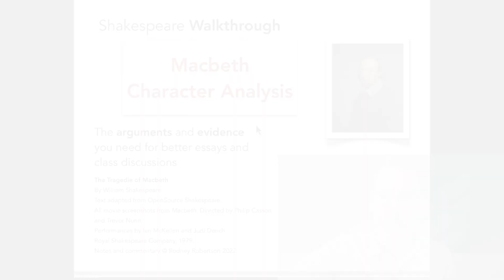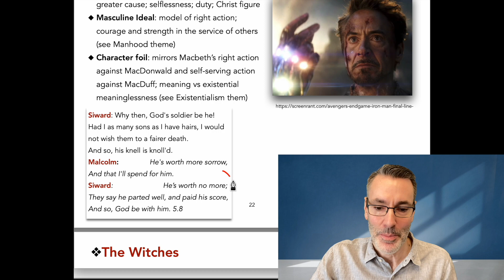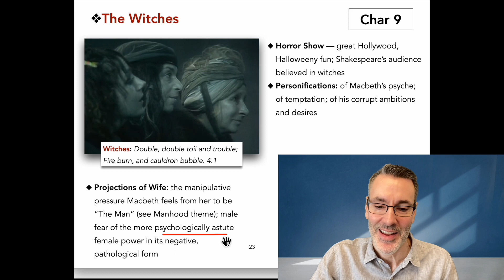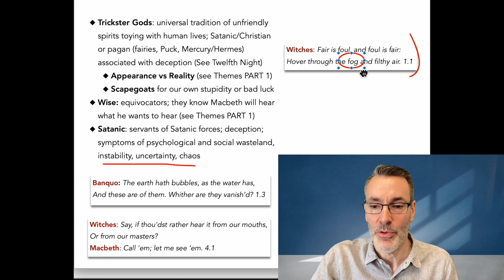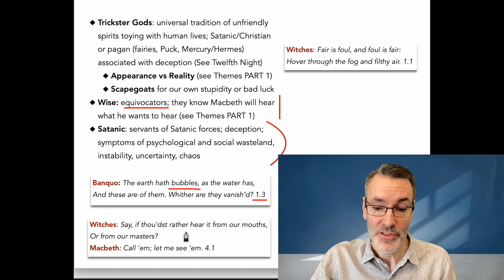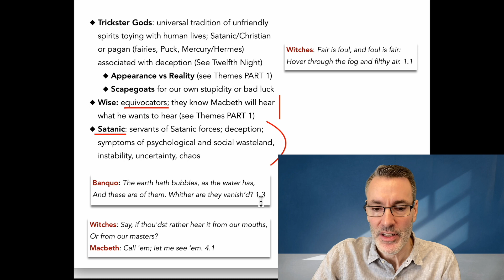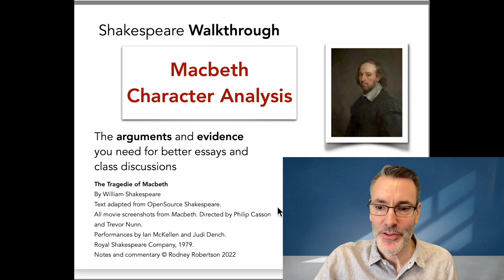Macbeth Character Analysis: The Witches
3) YouTube Super Thanks: click the heart below the video